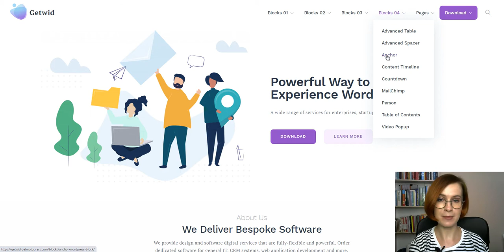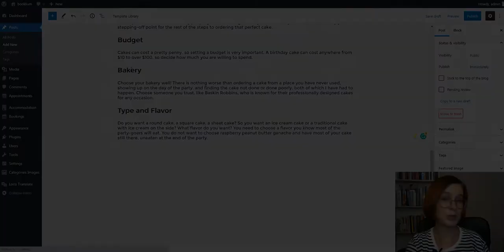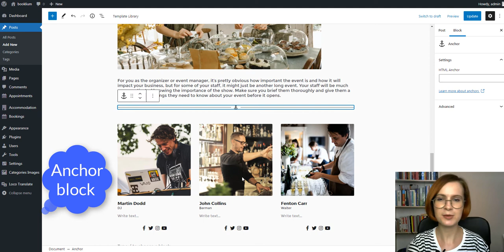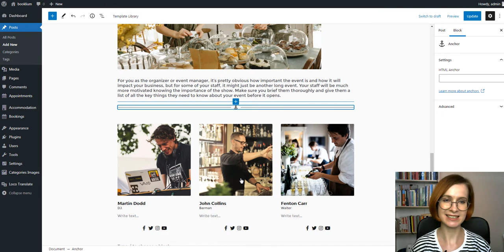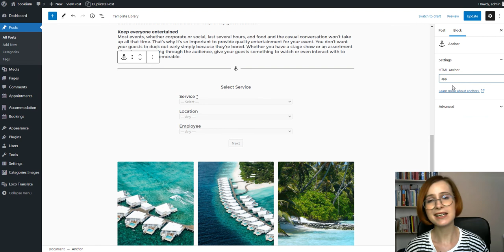How to Add Anchor Links in WordPress⚓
In this video tutorial, we're talking about the easiest way to add quick page jumps in the WordPress block editor using the Anchor Gutenberg Block by Getwid. This WordPress block will help you add jumps between more advanced page elements, such as buttons, galleries, sliders, headings, and more without a need to employ technical skills.

00:00 Intro
00:23 What are anchor links?
01:00 The biggest advantage of anchor links
01:33 Why Anchor Gutenberg Block by Getwid?
02:10 How to add anchor links with the Anchor Gutenberg block